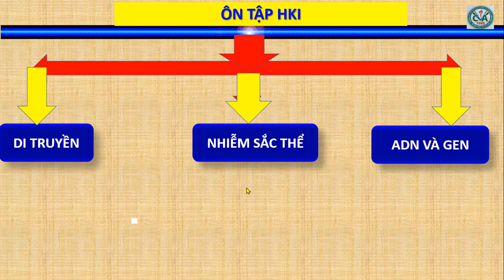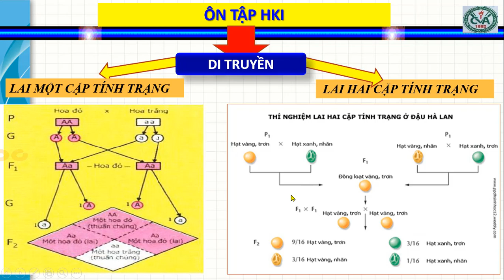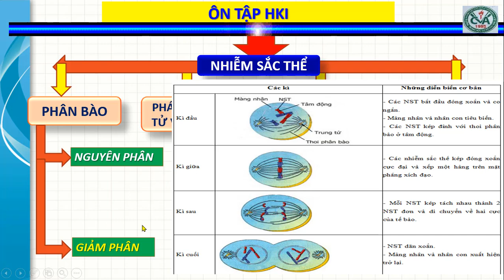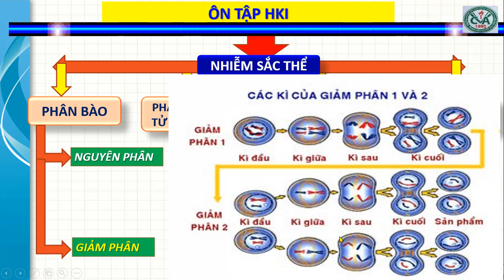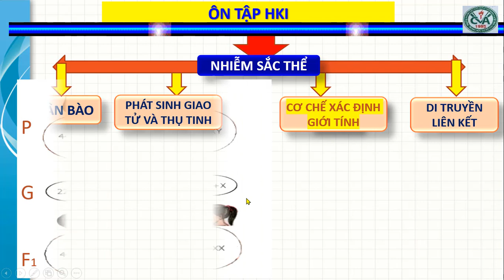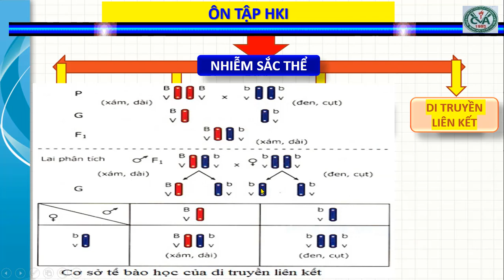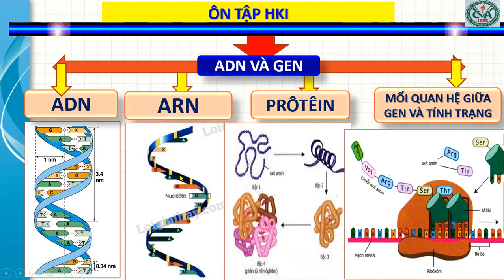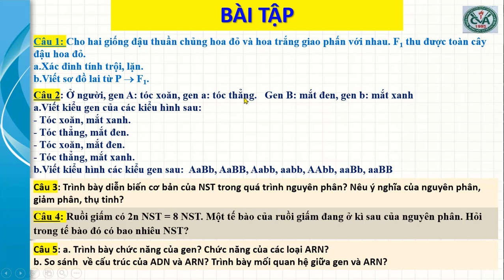SINH HỌC 9 (Tuần 16 / HK1) - ÔN TẬP HỌC KỲ I